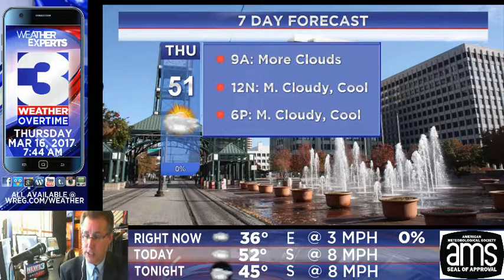WREG-TV Weather Overtime for THURSDAY AM 3.16.17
WREG Meteorologist Austen Onek takes an in-depth look at the forecast for Thursday morning, March 16, 2017. In today's update: a look at Memphis climate data, some great sunrise/sunset pix from the @3onyourside viewers and an update on the last 5 meetings of NWS-Memphis Skywarn meetings.